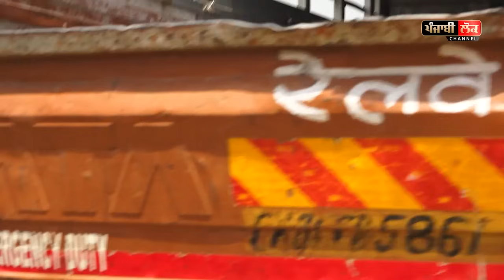ਪੰਜਾਬ ‘ਚ ਵੱਡਾ ਹਾਦਸਾ, ਲੋਕਾਂ ਨੇ ਦੱਸਿਆ 2 ਮਾਲ ਗੱਡੀਆਂ ਤੋਂ ਬਾਅਦ ਵੱਜਣੀ ਸੀ ਤੀਜੀ ਯਾਤਰੀ ਗੱਡੀ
train accident, shri fatheghar sahib, new sirhind,